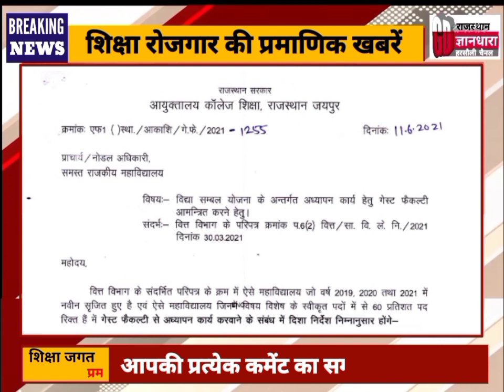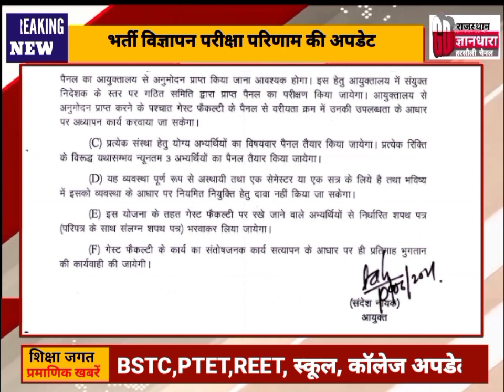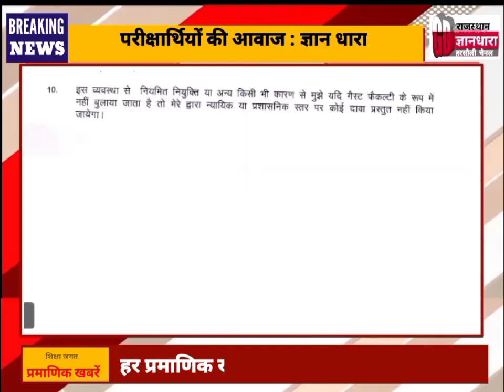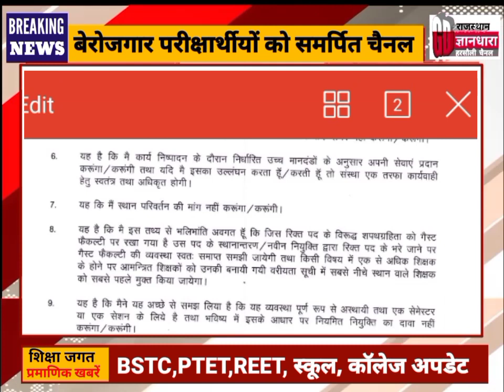राजस्थान गेस्ट फैकेल्टी अध्यापक भर्ती 2021/बेरोजगारों के लिए बड़ी खुशखबरी/नौकरी की जगी आस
Rajasthan guest faculty teachers vacancy 2021/Rajasthan adhyapak Bharti